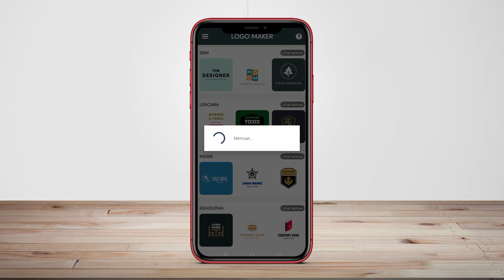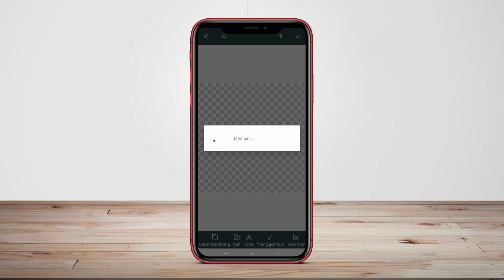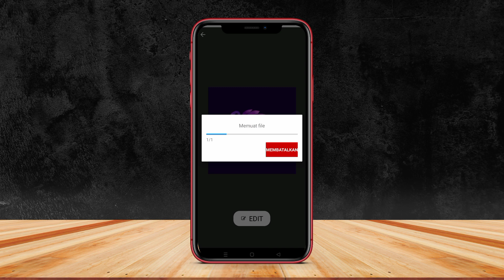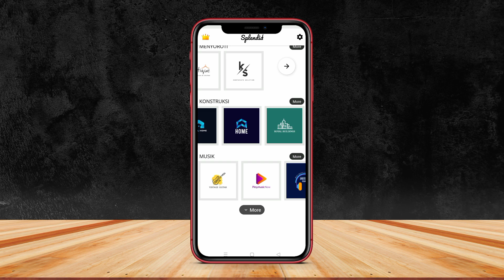3 Aplikasi Pembuat Logo Nama Sendiri Terbaik di Android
Membuat logo tentu bukan hal yang mudah. Ada banyak kesulitan yang seringkali di alami. Untuk itu, kami merekomendasikan aplikasi pembuat logo sederhana dan mudah untuk digunakan. Apk pembuat logo ini merupakan aplikasi buat logo terbaik di hp android